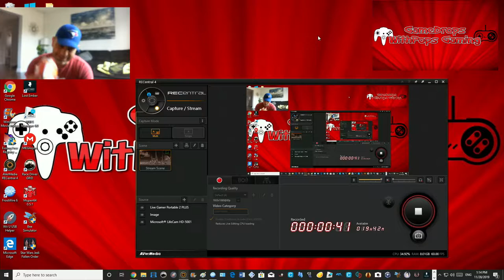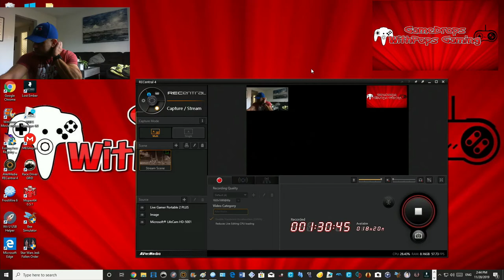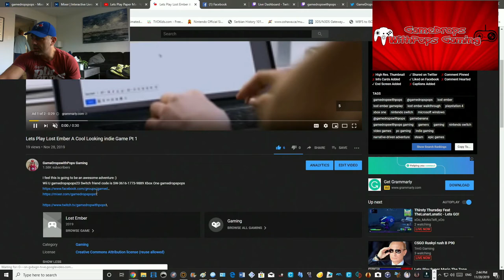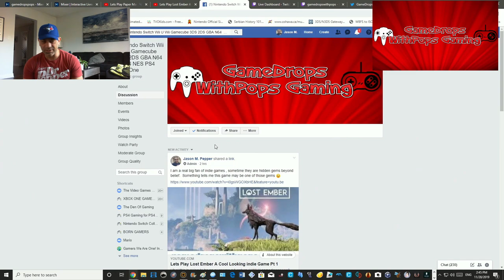Lets Play Paper Mario : Color Splash on My Wii U Fun Redo Pt 2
Paper Mario you are a rock star :)
Wii U gamedropspops23 Switch friend code is SW-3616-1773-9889 Xbox One gamedropspops